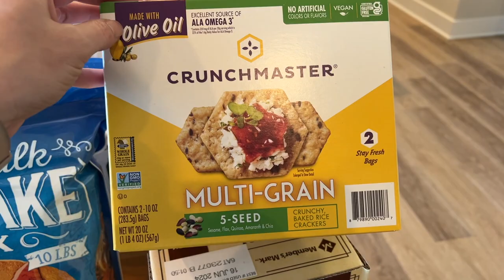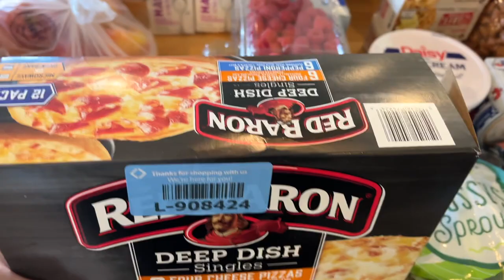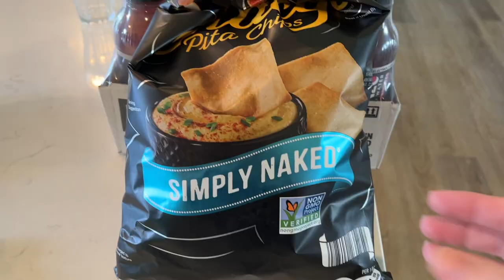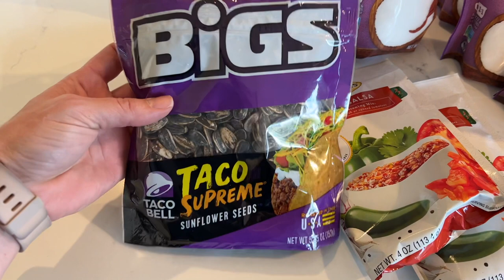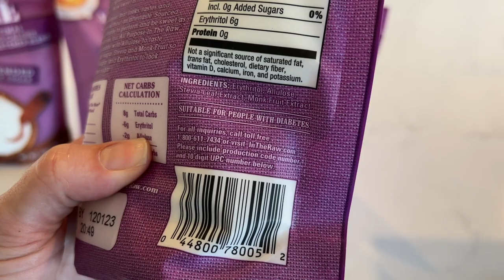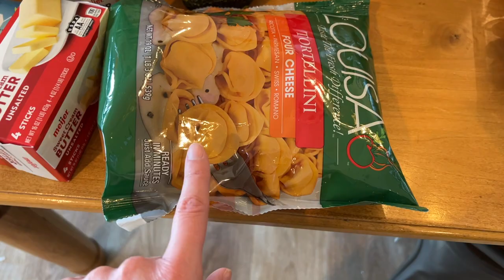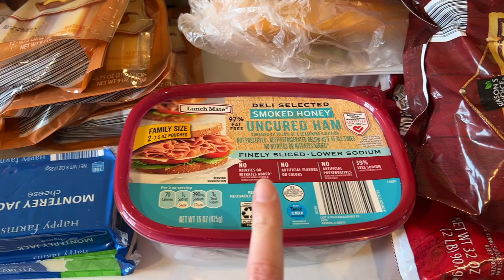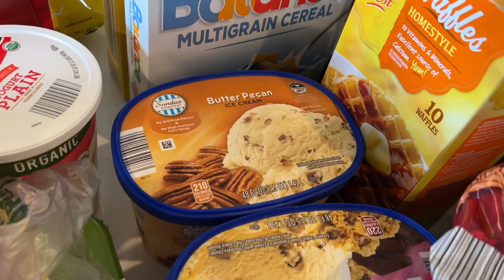$797 MAY GROCERY HAUL // Groceries for an Entire Month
Here are all of the groceries we need for the month of May, minus a few fresh ingredients I will need halfway through the month. I love grocery shopping this way because it saves me money and it saves me tons of time throughout the month.

✨LET’S CONNECT✨

🌿Etsy Shop Jublilee Papergoods